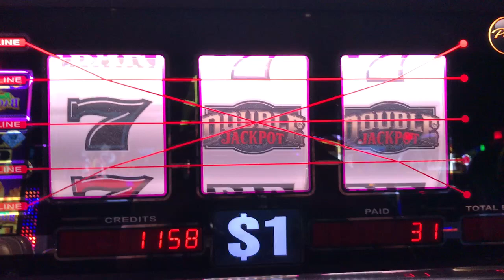Slot Machine Big Hits/Bonus Play Action